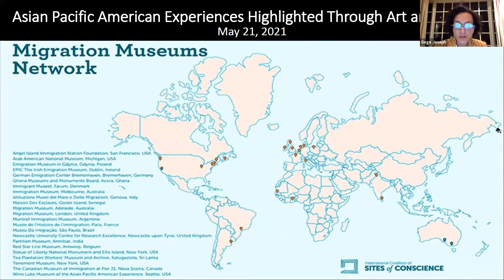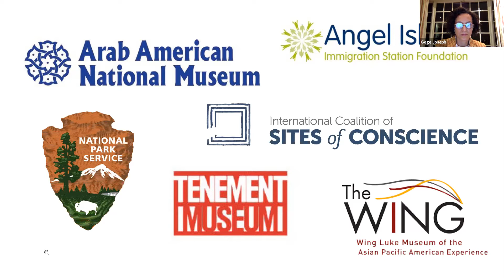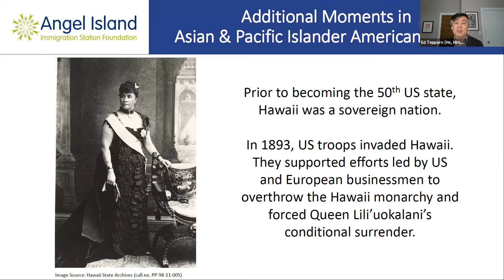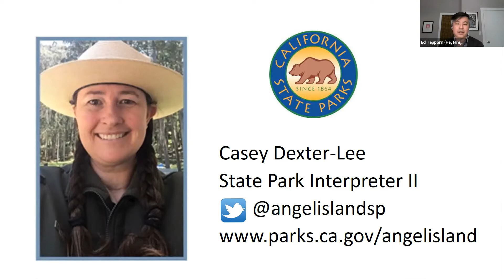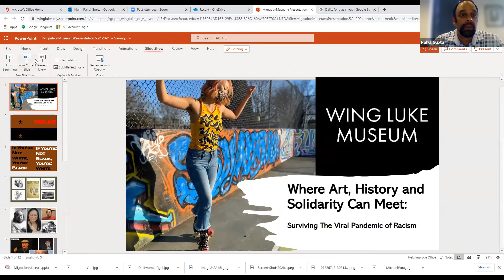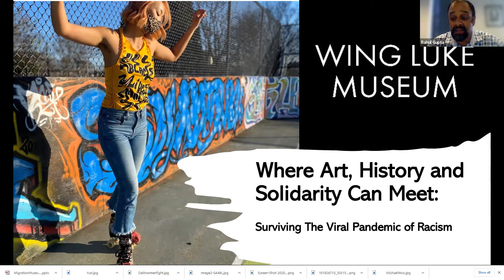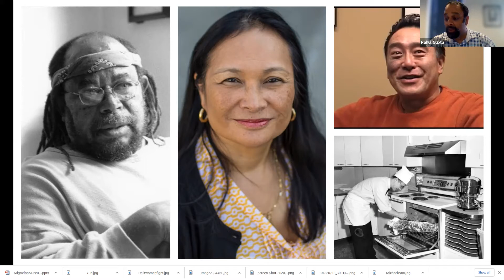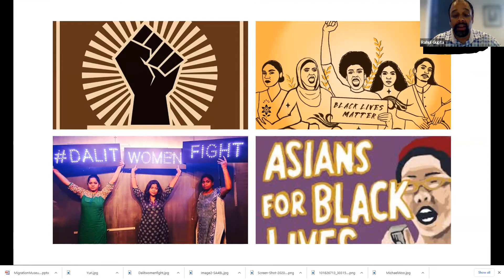Asian Pacific American Experiences Highlighted Through Art and History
The U.S. members of the International Sites of Conscience’s Migration Museums Network–the Wing Luke Museum, Arab American National Museum, and Angel Island Immigration Station Foundation celebrate Asian Pacific American Heritage Month with special presentations from Angel Island State Park and Illegal: A New Musical creator Skyler Chin. The program discusses how different historic sites and museums are lifting up Asian American and Pacific Islander art and history in the context of an ongoing pandemic and calls for increased social justice.